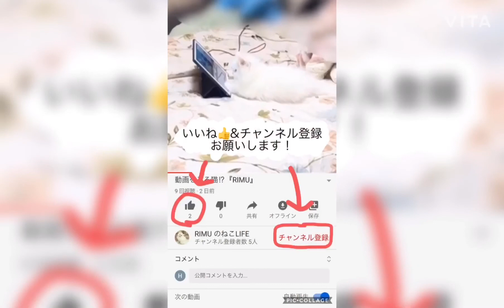舌をしまい忘れる子猫👅ラガマフィンRIMUリム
【動画説明】
毛繕い後に舌をしまい忘れるRIMU🐾
それが可愛くて仕方ないので、動画撮りました💕
飼い主はキュンキュンして死にそうです。

よかったら一緒にキュンキュンしましょう❣️

ープロフィールー

🍭おやつ代稼ぎ中🍭見習いのニャンチューバー🐾ラガマフィンの白毛猫

名前:RIMU🐱リム
性別:女の子♀
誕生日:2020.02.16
種別:猫/ラガマフィン
チャームポイント:ふわふわの白い毛に青い目

RIMUの動画をいつも見て頂きありがとうございます。
これからも『RIMUの猫LIFE』を撮っていきますので、よかったら、

拡散もして頂けると嬉しいです！😊

飼い主の励みになります。